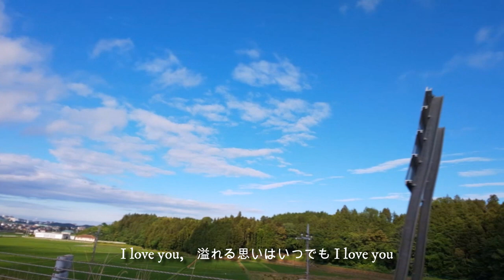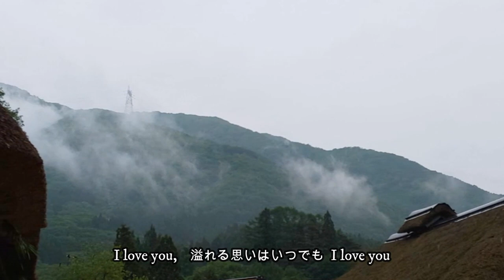ハイウェイ・ランデブー / Mitsuko Komuro 小室みつ子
作詞作曲：小室みつ子　アルバム「Favorites」から。20代の頃の曲。写真は今年旅をした福島県の風景を使っています。曲を書いたのはオートバイの中型免許を取った頃で、明け方ひとりであてもなく走ったりしました。美しい自然ときれいな空気を吸い込んで走ってみたいです。※「Faborites」は日本コロムビアからデビューしてからの4枚のアルバムから私自身が個人的に好きなものを選んで収めたベスト・アルバムです。